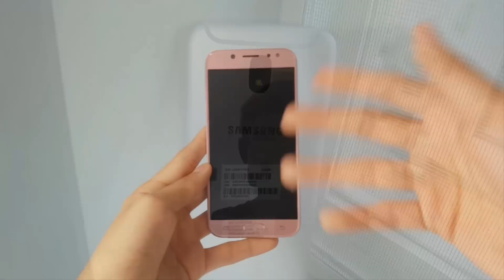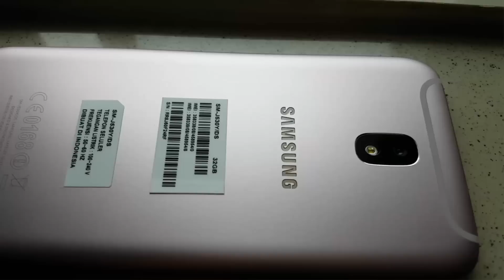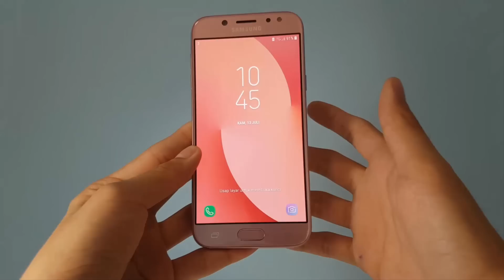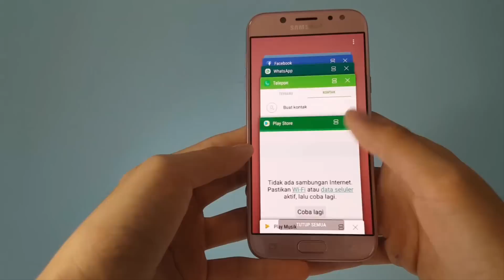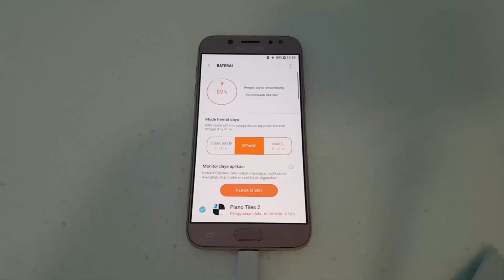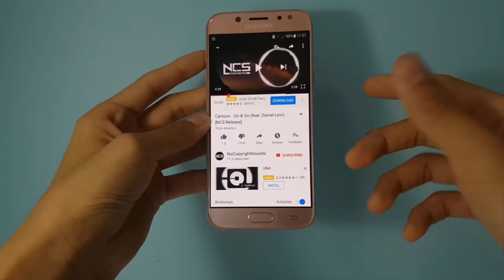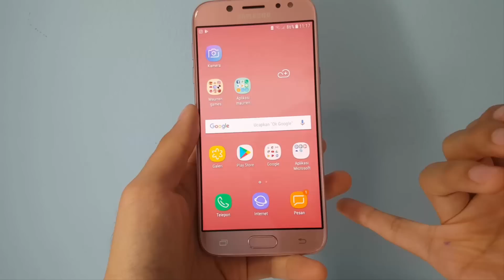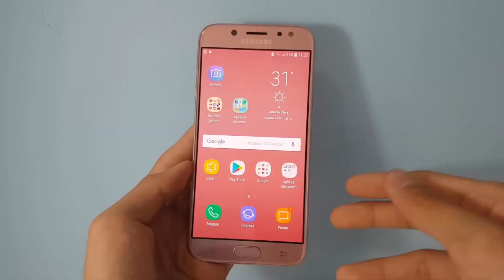Samsung Galaxy J5 Pro (Indonesia) | FULL REVIEW (Features & Test)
YOOOO! Hari ini saya akan me-review kembali Samsung J5 Pro 2017 ini, kenapa sy me-review kembali?

Sy me-review lg karena di video-video sebelumnya saya hanya memberikan quick tour dan review terhadap Produknya, selebihnya saya hanya menunjukan Unboxing tapi kali ini, sy akan memberikan FULL REVIEW yang artinya saya akan mengetes kemampuan produk ini secara maksimum, membahas kelebihan dan kekurangan dari produk tersebut dan juga membahas semua fitur2 dan spesifikasinya.

Spesifikasi Detail:

Spesifikasi:

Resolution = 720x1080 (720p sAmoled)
Processor = Exynos 7870 1.6 Octa-Core
External Storage = Up to 256GB
Colours = Black, Blue, Pink, Chocolate
Connection = 4G LTE / WI-FI
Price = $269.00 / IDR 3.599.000